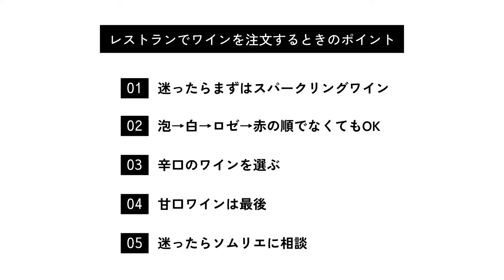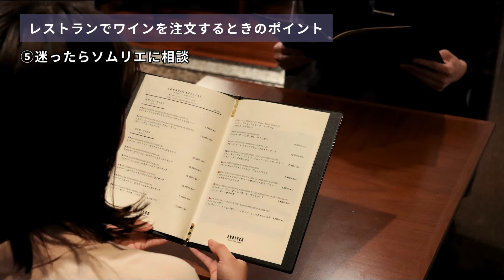【ソムリエ監修】レストランでワインを楽しむ時のマナー【エノテカ】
自宅や仲の良い友人との飲み会では気にしなくとも、パーティや会食などフォーマルな場ではワインのマナーが気になりますよね。あまり難しく考える必要はありませんが、基本のマナーを知っておくと安心です。今回はおさえておきたいレストランでのワインマナーについて解説します。

▼目次▼
0:00 タイトル
0:24 レストランでおさえておきたい5つのワインマナー
2:53 レストランでワインを注文するときのポイント
5:23 ボトルワインの頼み方

ワインショップ・エノテカの公式YouTubeチャンネルです。ワイン講座やワインに合うおつまみレシピ、生産者情報など、ワインを楽しむための情報を配信中！

▼「エノテカ公式チャンネル」登録はこちら▼

\ワインのあるライフスタイルを紹介中/

\ 「エノテカ」公式情報はこちら /